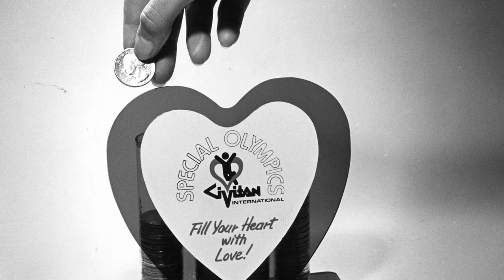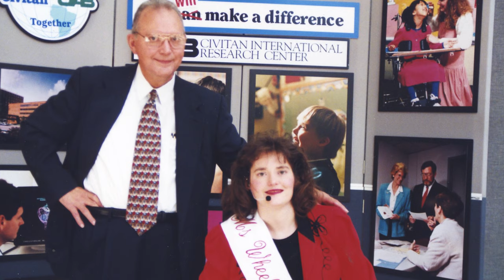Civitan Light The Way